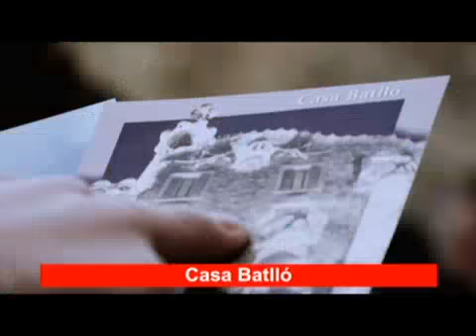Sak Noel Loca People